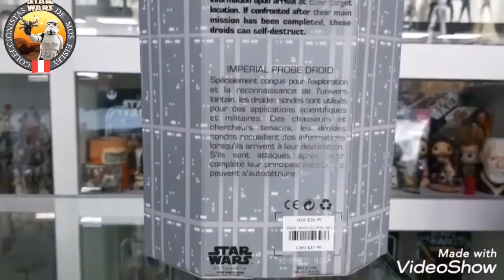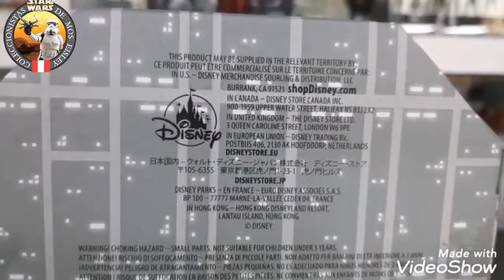PROBE DROID ELITE SERIES DISNEY EXCLUSIVE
from Peru